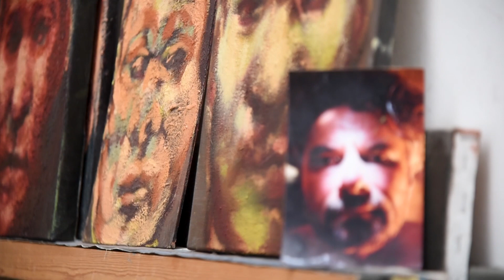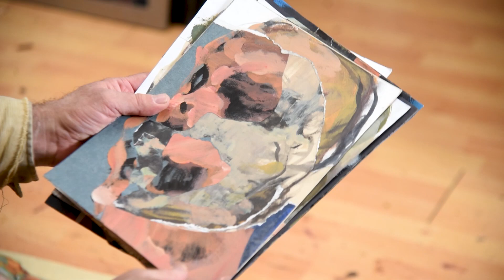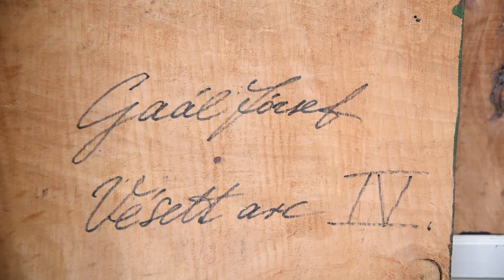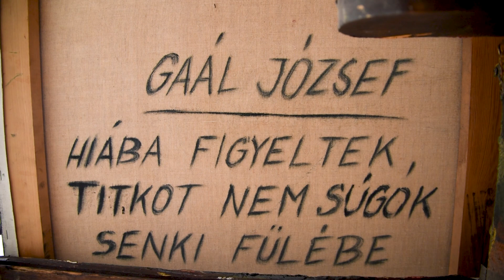Műteremlátogatás Gaál József festőművésznél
Az Országúti randevú sorozatunk első részében meglátogattuk Gaál József Munkácsy Mihály-díjas festő, grafikus, szobrász, az MMA tagját, aki szerint „az élet folyama, annak lenyomatai az arcba vannak írva. Az időbeli átalakulások rétegekként fednek és feltárnak, az arc ezáltal az idő rétegzettsége. A jelként megjelenő arc és figura egyszerre perszonális, a személyiség egyedi látványa, de hordozza a közösségi lét sajátos jeleit.” Gaál József kiállítása 2022. február 28-án nyílik az Országút Galériában.